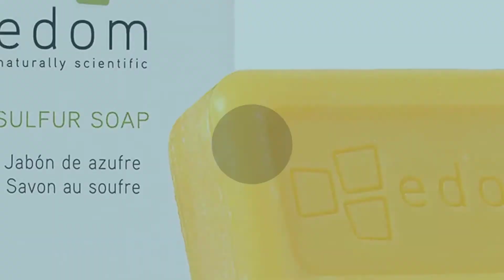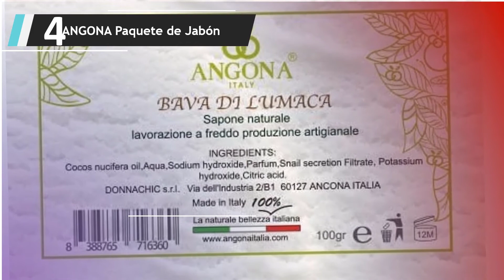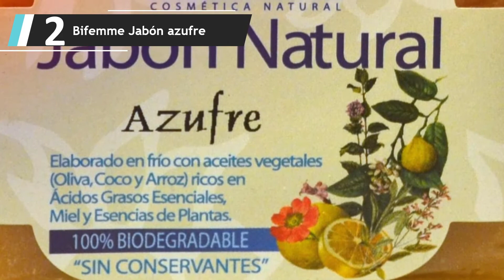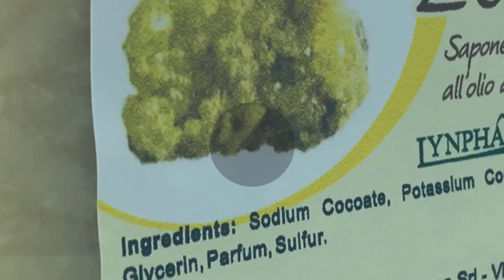✅ Mejores Cepillos Faciales 2022 - (Top 5)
Aquí está la lista de 5 Mejores Cepillos Faciales

1.Jabón de Azufre - Jabonería Artesanal

2. Bifemme Jabón azufre

3.TreeActiv Limpiador facial

4.ANGONA Paquete de Jabón

5.Edom – Jabón Mar Muerto